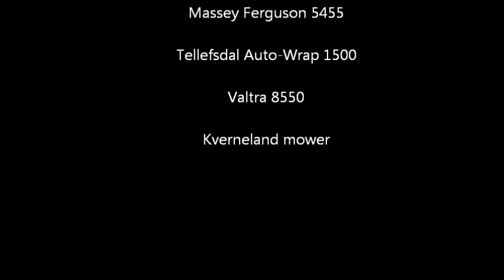FS 11 Making bales the norwegian way :-)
just something i put together :-)